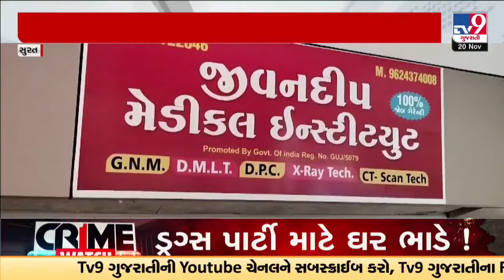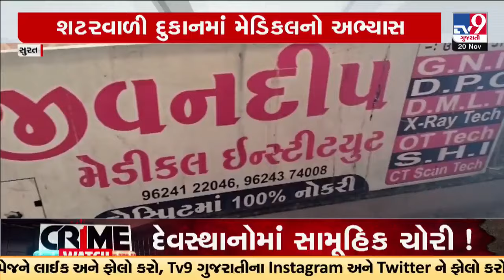Surat ના પુણામાં લા-સીટાડોલ કોમ્પલેક્સમાં ચાલતી હતી બોગસ મેડિકલ ઇન્સ્ટીટ્યુટ | TV9Gujarati